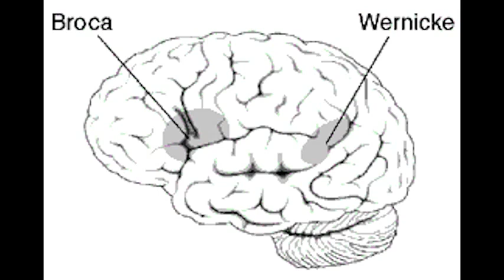Stardusk: Determinism, Utilitarianism, and Free Will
This is a mirror taken with permission from Stardusk. Original Video by Stardusk. Link to his channel here: